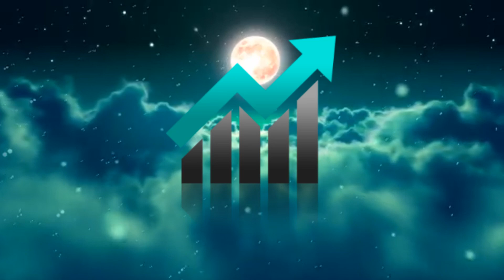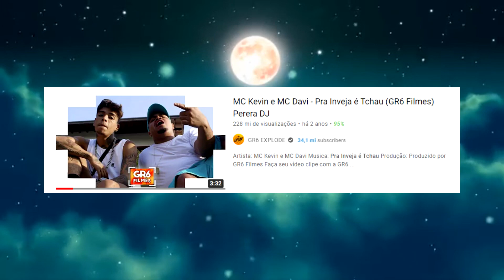MC KEVIN - ENTENDA A TRISTE E ESTRANHA HISTÓRIA QUE CUSTOU A VIDA DO CANTOR!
Fala galera, trazendo pra vcs a triste historia que custou a vida de MC Kevin!

O Brasil perde mais um talento promissor!

F ... Mc Kevin